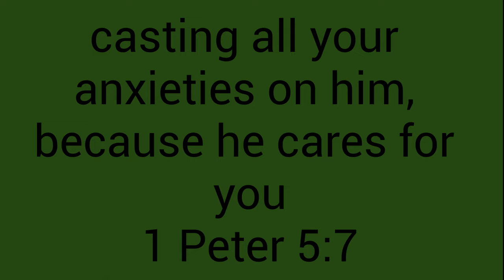Dispersed camping in the Roosevelt National Forest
Come join us in Roosevelt National Forest